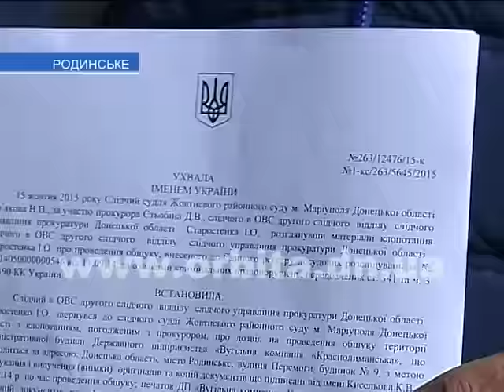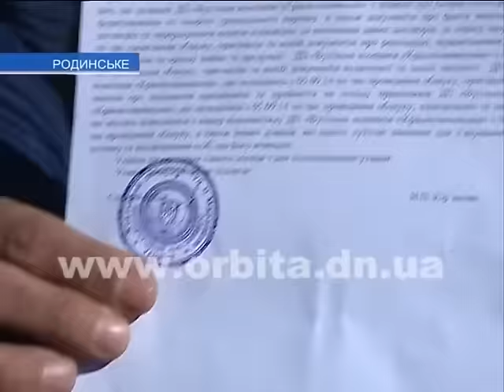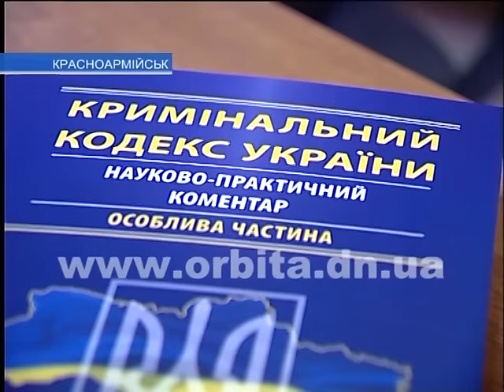У своего дома был похищен гендиректор ГП «УК «Краснолиманская»